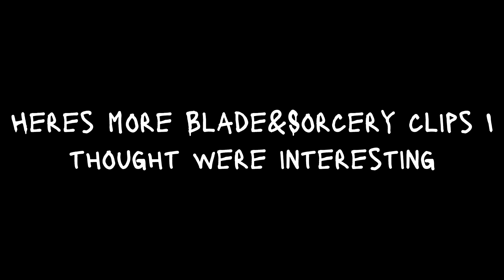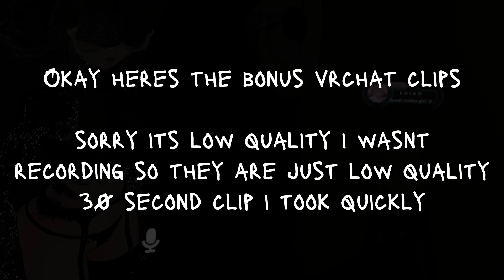More Blade&Sorcery Kills That Get My BOOTS QUAKING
Song 1: Kentenshi - Paranoia

Song 2: Kill Bill: The Rapper - False Swipe